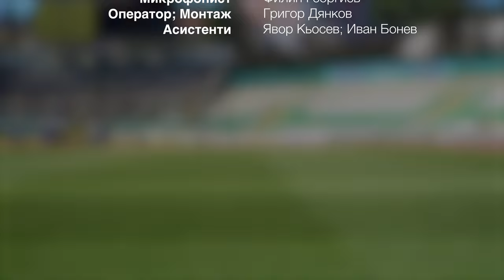Актьори учат футболисти да падат за дузпа...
Съвместна продукция на Драматичен театър "Гео Милев" и ПФК "Берое"